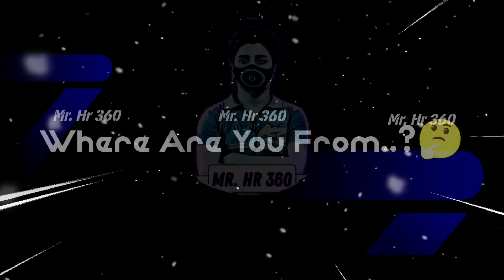Top 15 New Formations Update In eFootball 2024 Mobile | 4-2-4 Still Available!?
efootball
pes 2024
4-2-4 still available
4114 available
4-1-4-1 formations available
top 15 formations of the week in efootball 2023
4-1-3-2 with 3 amf formation still available !?
top 7 new formations update this week in efootball 2023 mobile
efootball jk kasi
formation efootball 2023
3amf formation in efootball
efootball™ 2023
pes mobile
counter attack formations
efootball™ pes 2023
efootball™
cara meracik pemain efootball
komo89
how to get 424 formation in efootball 2023 mobile
424 formations efootball
new formations efootball 2023
efootball best formations update
possession game formations
new hidden formations update
best formations division 1
top 15 new formations efootball
unique formations efootball
efootball best formations
mr hr 360
how to get 424 formation efootball
how to make custom formation
how to get hidden formation
how to get custom formation in efootball 2023
4-1-1-4 still available
3-1-3-3 still available
efootball™ pes
formations efootball 2023
new hidden formations
division 1 best formations
possession game best formations
quick counter best formations
formations counter attack
new best formations efootball
new formations update efootball 23
new unique formations efootball
top 10 formations of the week
4-2-4 formation still available
top 10 formations of the week in efootball 2023
new formations in efootball 2023
formations efootball
update efootball 20234132 formation efootball 20234213 formation efootball 2023424 formation efootball 2023efootball 2023 formationefootball formationefootball new formationpes new formationefootball 2024